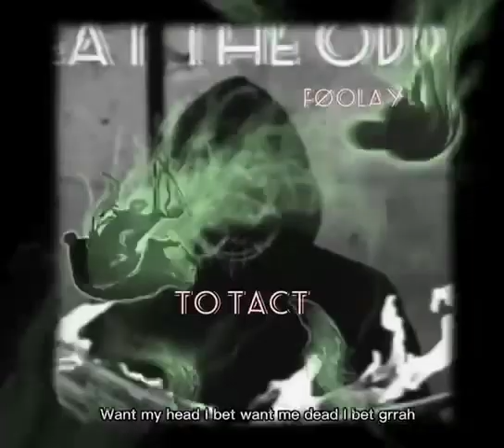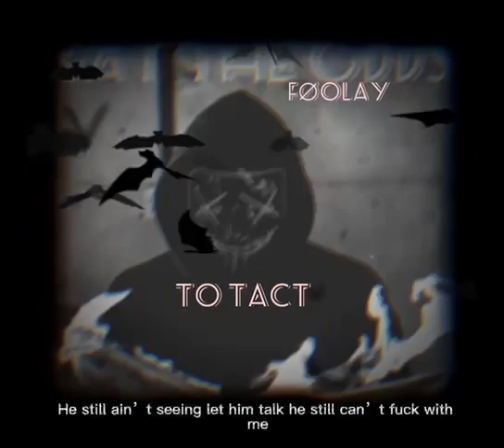Føolay - To Tact ( official lyric audio)